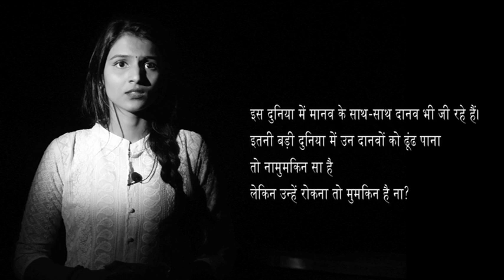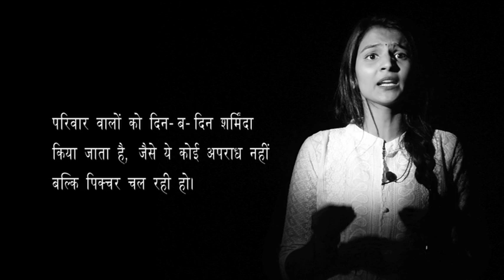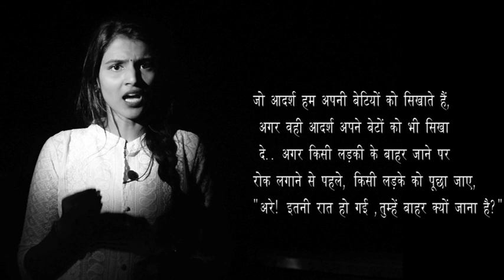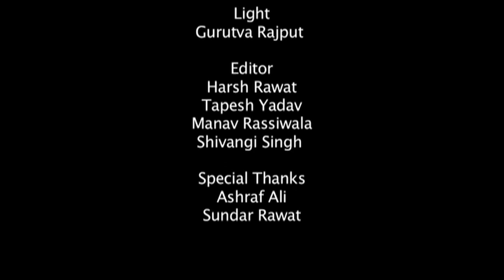by Yogita Ladha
Description: A PSA made on safety of women by Yogia LaDHA FROM BJMC 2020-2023 Batch

CREDITS:

Anchor:
Yogita Ladha

Script:
Yogita Ladha

Camera:
Mayank Shukla

Light:
Gurutva Rajput

Editor:
Harsh Rawat
Tapesh Yadav
Manav Rassiwala
Shivangi Singh

Special Thanks:
Ashraf Ali
Sundar Rawat